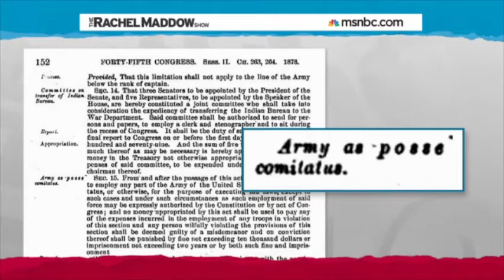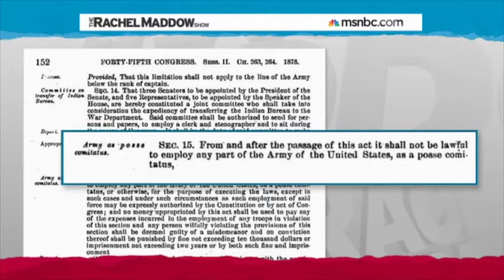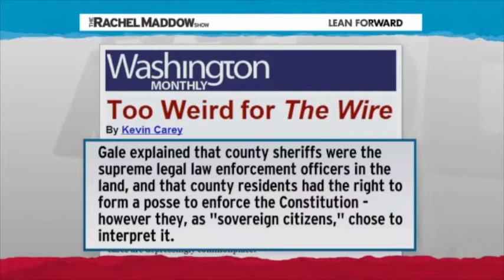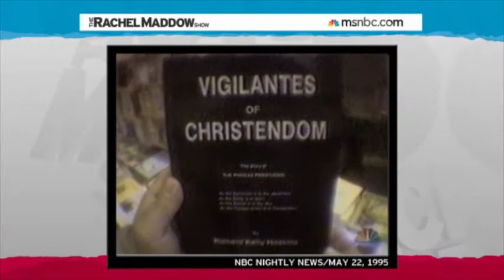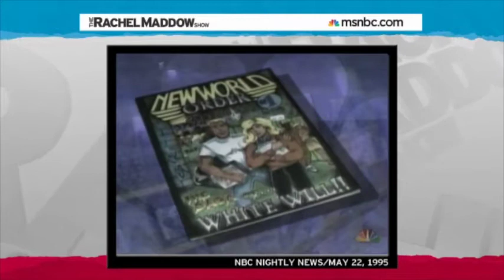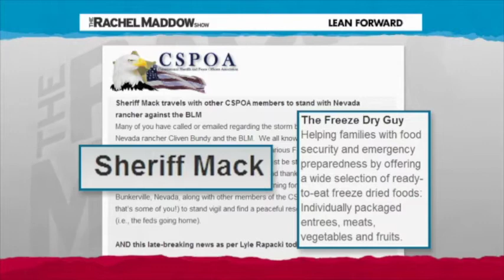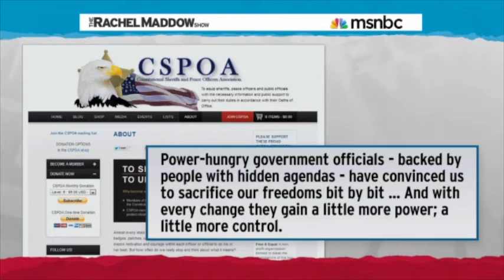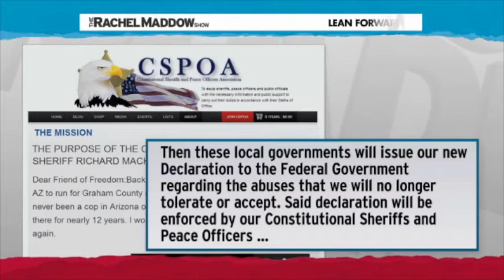Clive Bundy's Racist Roots Posse Comitatus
Most of the militia members at the Bundy Ranch have crossed state lines with weapons to thwart federal officers ability to enforce the law and carry out a federal court order. That will get you 10 years alone, not to mention the long list of other federal crimes they have committed.

The Federal Government is being smart about this, they will wait them out, they will not allow them to become martyrs in a firefight. They know these militia members will have to leave the Bundy Ranch eventually to travel back to their respective states. When they attempt to travel they will all be rounded up. They will be arrested quietly, on the expanse of the open highway, far away from the Bundy Ranch, and their beloved TV cameras. They will all do serious time, as they should. People are left alone to talk about armed rebellion over our Federal Government, but when they brandish weapons at Federal Authorities they will go to jail.

10 U.S. Code § 333 - Interference with State and Federal law.
The President, by using the militia or the armed forces, or both, or by any other means, shall take such measures as he considers necessary to suppress, in a State, any insurrection, domestic violence, unlawful combination, or conspiracy, if it—.
(1) so hinders the execution of the laws of that State, and of the United States within the State, that any part or class of its people is deprived of a right, privilege, immunity, or protection named in the Constitution and secured by law, and the constituted authorities of that State are unable, fail, or refuse to protect that right, privilege, or immunity, or to give that protection; or.
(2) opposes or obstructs the execution of the laws of the United States or impedes the course of justice under those laws.

In any situation covered by clause (1), the State shall be considered to have denied the equal protection of the laws secured by the Constitution.

See for yourselves who these people are.